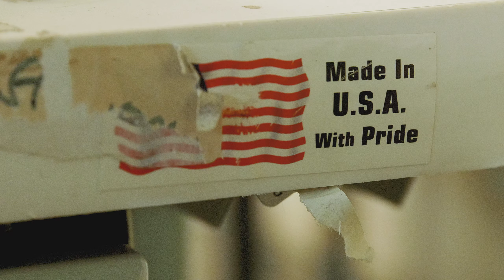Muse — Our Heritage